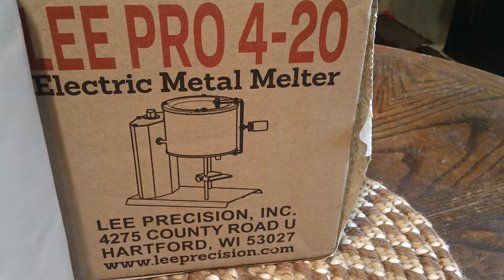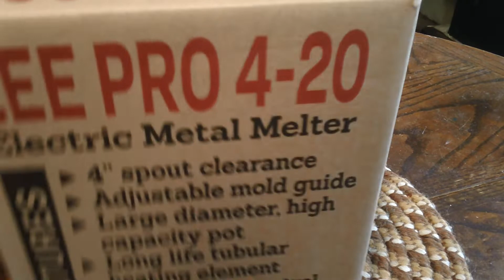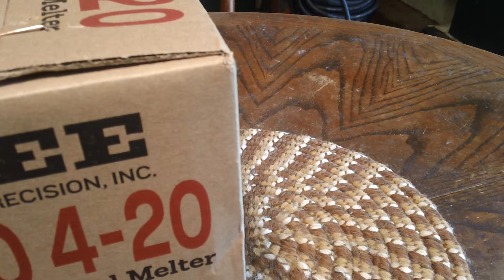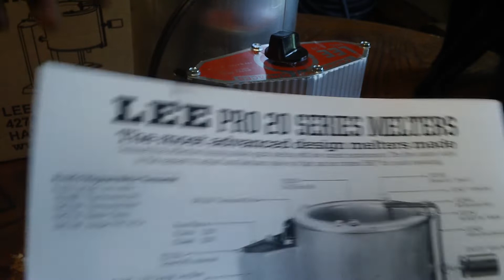Mail call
Is Fuzzy moving into the 21 st century ???